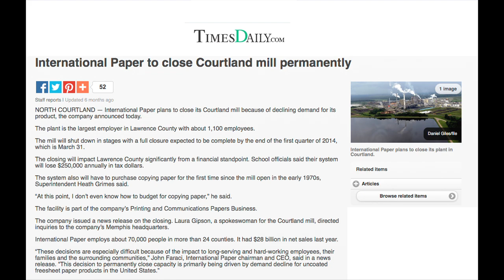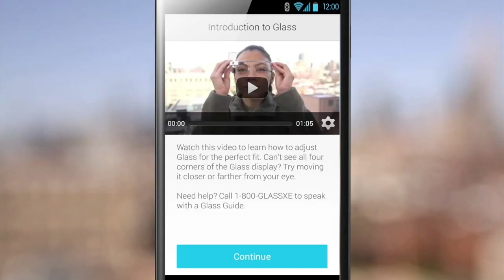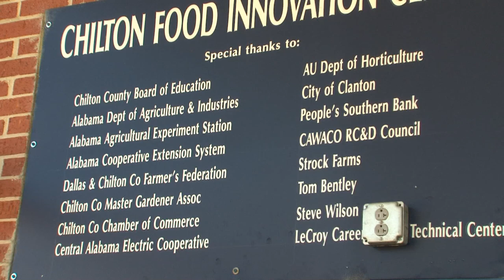We Are Alabama Extension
These are seven accounts of how Extension educators in all 67 counties of our state continue to extend the resources of our state's land-grant universities to improve the lives of Alabamians where they live and work.  They illustrate how the Alabama Cooperative Extension System, marking our 100th year of service to the people of Alabama, continues to use new outreach methods and new technologies to build on a century-old foundation of learning and empowerment.